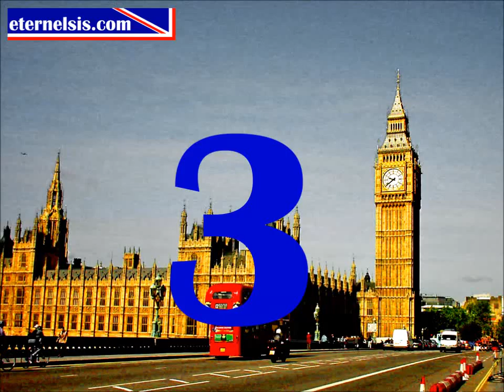Londres, année 201...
Alan Parker est de retour.